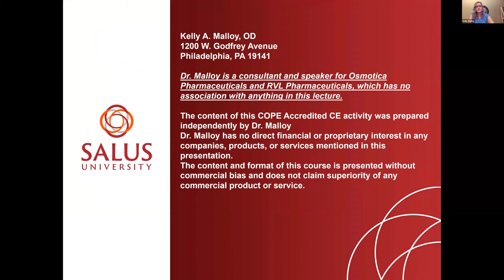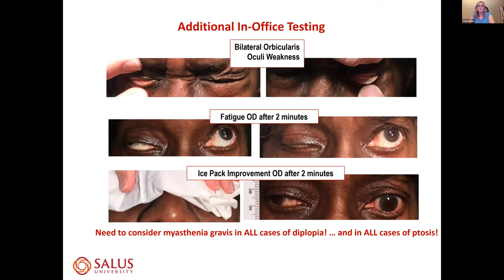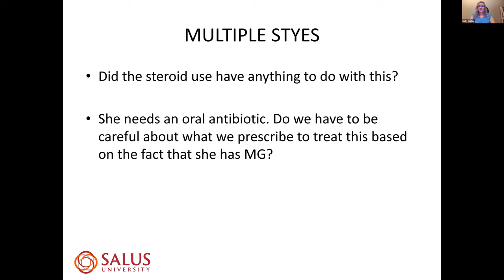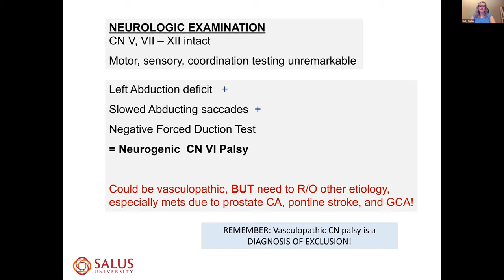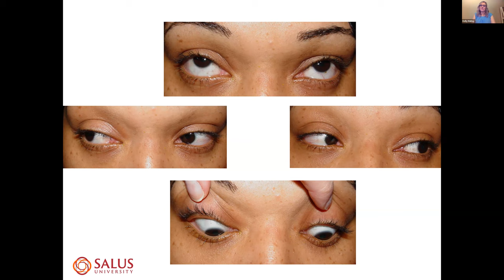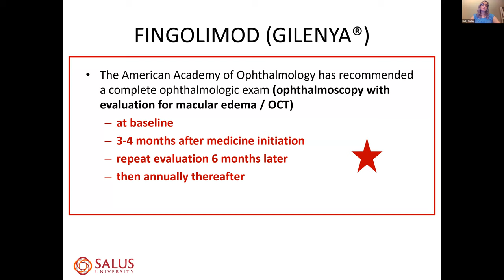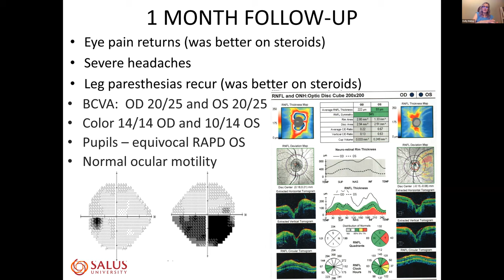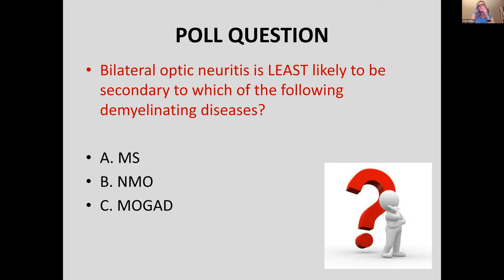Neuro-Ophthalmic Disease Cases Pt 2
Speaker: Kelly Malloy, OD

Description: Learn varied presentations related to neuro-ophthalmic disease, including both afferent and efferent manifestations, as well as associated ocular health and neurologic manifestations. Gain insight into many assorted conditions demonstrated through clinical cases.